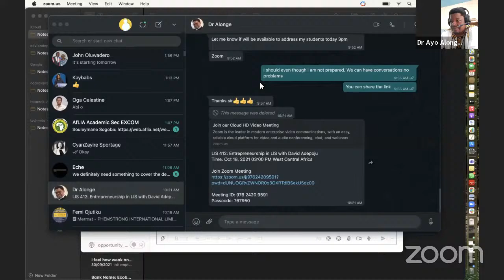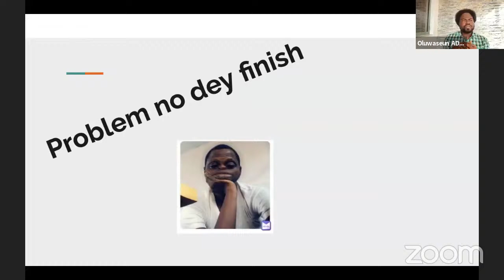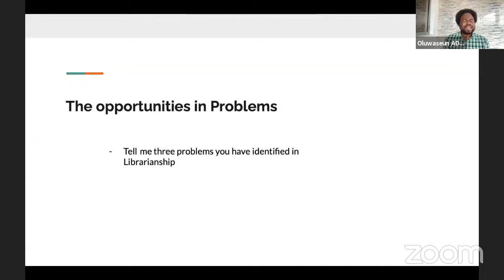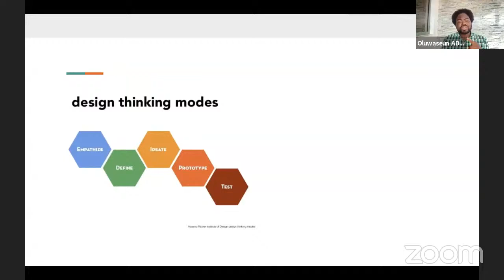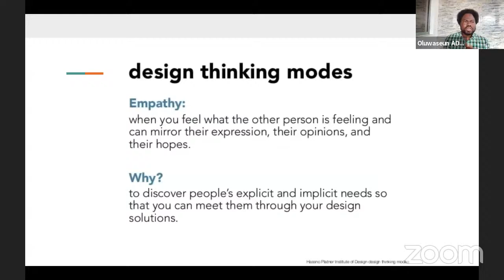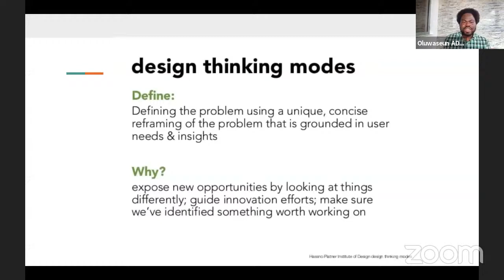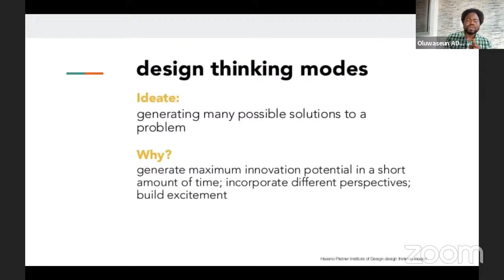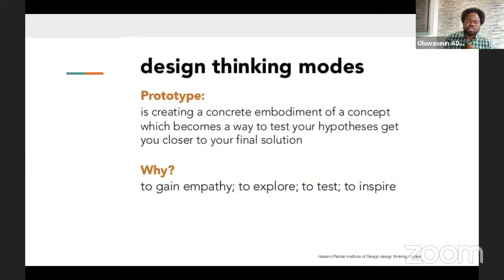Entrepreneurship in LIS -Design Thinking -with David Oluwaseun Adepoju